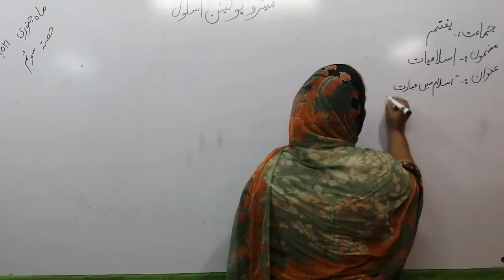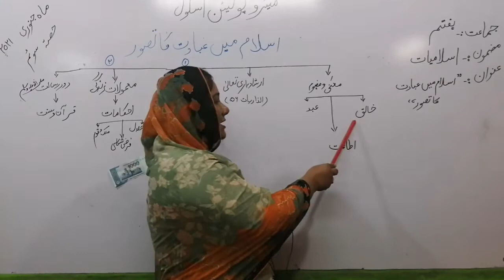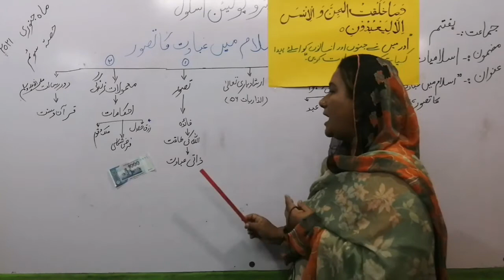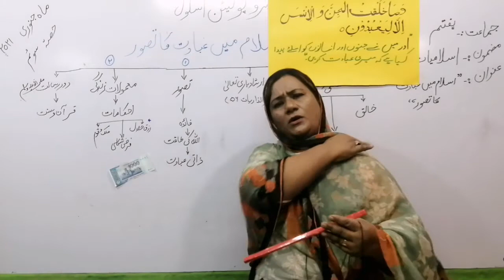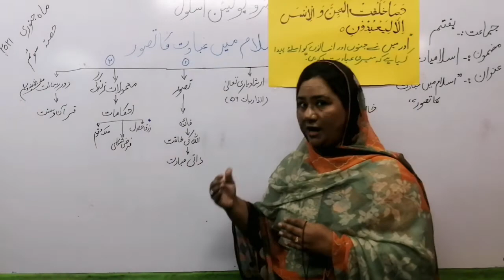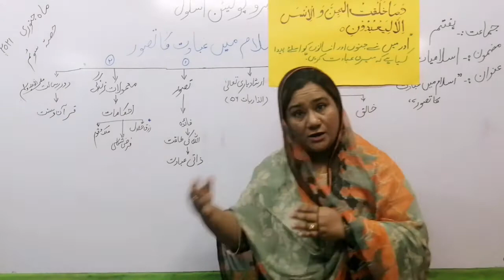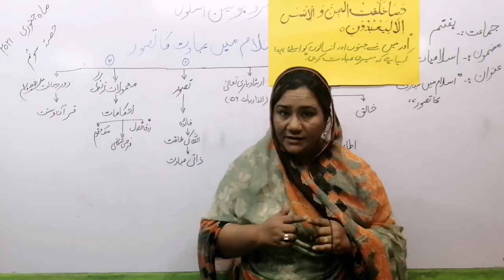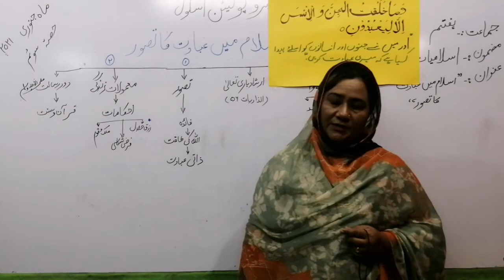class 7 islamait Jan part 3